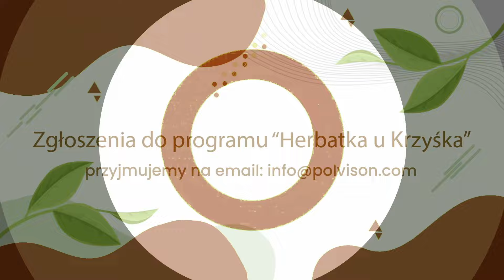Herbatka u Krzyśka odc46 - Ojciec Roman Deyna Franciszkanin cz2z3